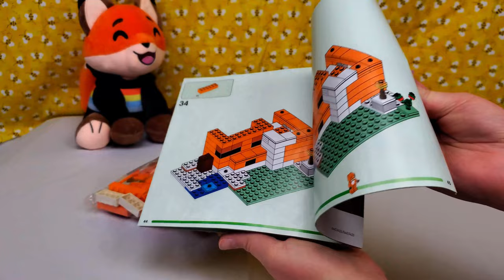Building Lego Minecraft - The Fox Lodge | ASMR Build Along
Just like the pig from Building Lego Minecraft - The Pig House, this fox also reminds me of someone, but I can't quite recall who ;D
Anyway, in this video, I build the entire Lego Minecraft The Fox Lodge. Enjoy!